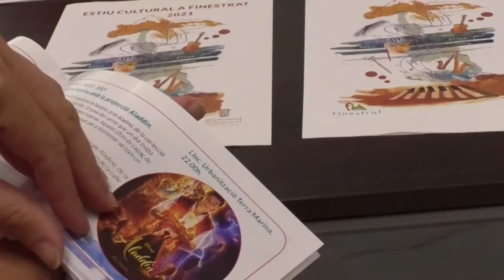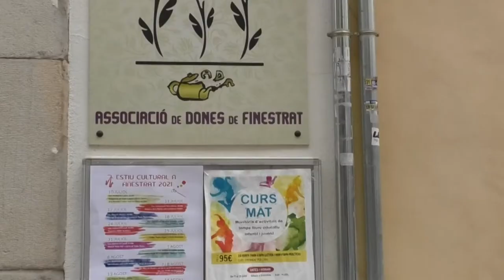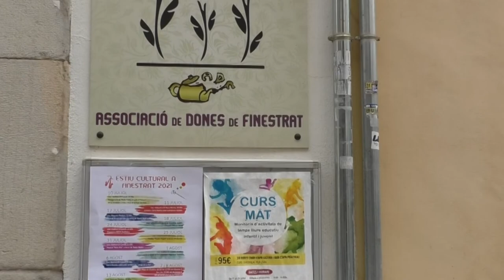Llega el “Estiu Cultural a Finestrat” con actividades para todos los públicos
El Departamento de Cultura del Ayuntamiento de Finestrat ha anunciado la vuelta del “Estiu Cultural a Finestrat””, una serie de actividades y eventos durante los meses de julio y agosto para reanimar el turismo provincial y la relación entre pueblos.